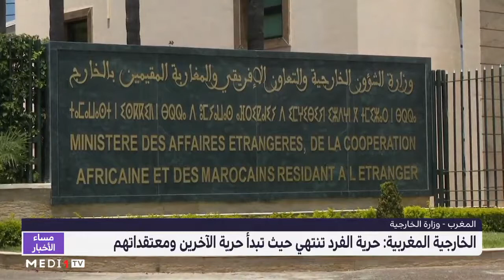‏بلاغ: المغرب يدين بشدة الإمعان في نشر رسوم الكاريكاتير المسيئة للإسلام وللرسول سيدنا محمد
المملكة المغربية تدين بشدة الإمعان في نشر رسوم الكاريكاتير المسيئة للإسلام وللرسول سيدنا محمد عليه الصلاة والسلام

فلا يمكن لحرية التعبير، لأي سبب من الأسباب، أن تبرر الاستفزاز والتهجم المسيء للديانة الإسلامية التي يدين بها أكثر من ملياري شخص في العالم

وبقدر ما تدين المملكة_المغربية كل أعمال العنف الظلامية والهمجية التي تُرتكب باسم الإسلام، فإنها تشجب هذه الاستفزازات المسيئة لقدسية الدين الإسلامي

وتدعو المملكة المغربية، على غرار باقي الدول_العربية و#الإسلامية، إلى الكف عن تأجيج مشاعر الاستياء وإلى التحلي بالفطنة وبروح احترام الآخر، كشرط أساسي للعيش المشترك والحوار الهادئ والبناء بين الأديان (وزارة الشؤون الخارجية والتعاون الإفريقي والمغاربة المقيمين بالخارج)